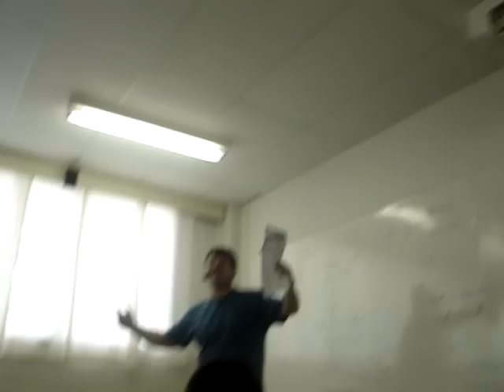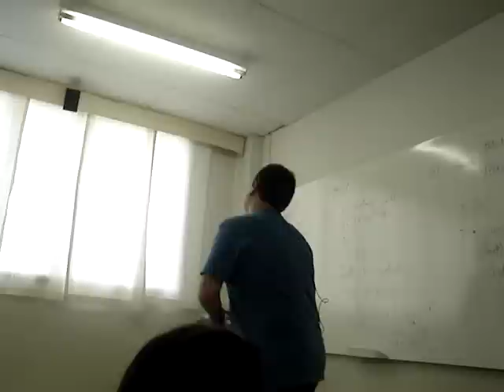Kléber cantando Praia de Ramos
Prof Kléber cantando a música Praia de Ramos (do Dicró). 3º ano do Darwin Linhares!